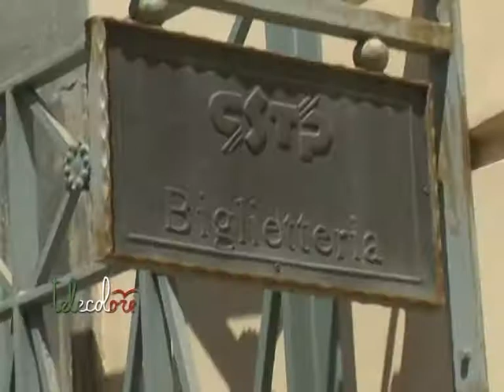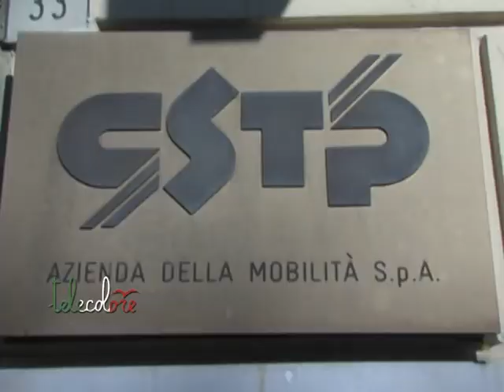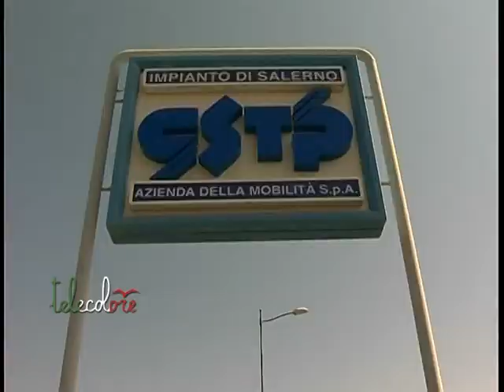Salerno, nuovo via libera alla ricapitalizzazione del Cstp. L'assemblea dei soci pensa ai privati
L'assemblea dei soci del Cstp torna a deliberare in favore della ricapitalizzazione. Gli enti proprietari, ora, dovranno integrare le rispettive quote. Previste due scadenze per i versamenti, al 20 giugno e dopo un mese. resta, però, il problema dell'adeguamento del contratto di servizio e dei rispettivi corrispettivi chilometrici. (050613)